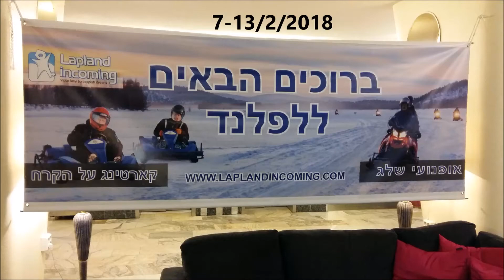LAPLAND MOVIE 2018alon